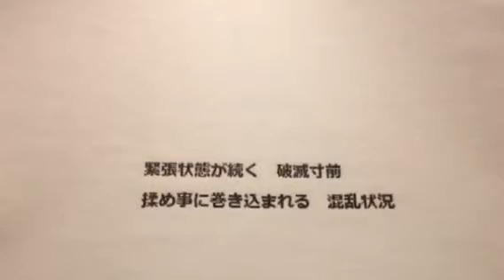タロットカード 12月生まれ 023